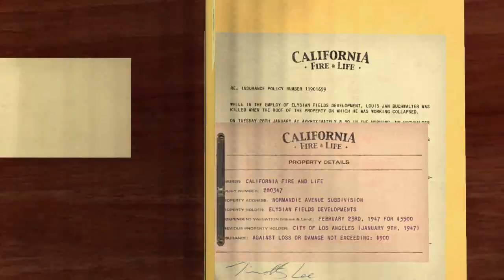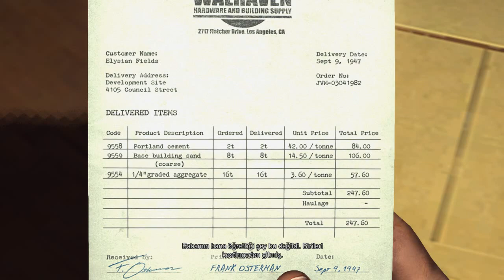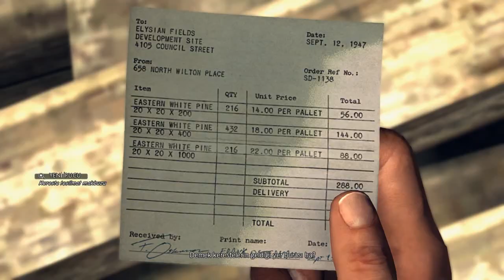(16.Bölüm) AHŞAP ÇUBUKTAN EVLER Kundakçılık Departmanı – L.A. Noire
(House of Sticks) ► AHŞAP ÇUBUKTAN EVLER

►California Fire&Life
Buchwalter dosyasını ve mektubu inceleyin. Elsa Lichtmann ile konuşun.

Disputed claim payout: Şüpheli
Connection to Buchwalter: Şüpheli
Motive for dispute: Doğru

Curtis Benson’un ofisine doğru yola çıkın.

►Elysian Fields Site
Çimento teslim fişini inceleyin. Yıkım emrini ve şirket notunu binanın içerisindeki masaların üzerini karıştırarak bulun. Dışarı çıkın ve kavga ettikten sonra Demolished Elysian Fields House’a doğru yola çıkın.

►Demolished Elysian Fields House
Kırmızı bayraklarla işaretlenen her şeyi inceleyin. Evin arka tarafına doğru geçin ve kırılmış tahtaları birleştirerek Keystone Film Studios ipucunu öğrenin. Buldozlerle üzerinize gelmeye başladıklarında kaçmanız ve ara sıra dönüp bir iki el ateş ederek kepçesini kaldırarak yavaşlamasını sağlamanız gerekiyor yoksa kaçamazsınız. Kaçtıktan sonra Keystone Films Studios’un adresini öğrenmek için telefona gidin ve adrese gidin.

►The Keystone Film Company
İleri gidin ve çitlerin üzerinden atlayın. Solunuzda kalan “Screening Room” a gidin. Suburban Redevelopment Fund yazan boş film kutusunu inceleyin. Projektörü çalıştırın, hızı normal hıza ayarlayın ve netlik ayarını yapın. Ardından filmi düz şekilde akıtmaya başlayın. Monroe, Benson, Fontaine ve diğerlerinin arasındaki ilişkiyi size anlatacak olan filmi izleyeceksiniz. Bu filmi kim neden çekmiş orası ayrı bir merak konusu tabii ama olsun. Her neyse, dışarı çıkın ve solunuzda kalan çitlerin üzerinden atlayarak odun teslim notunu ve “Inferior quality lumber” ipucunu odun yığınının üzerinden öğrenin. Tekrar geri dönün ve telefona giderek Curtis Benson ve Elsa Lichtmann’ı arayın.

►The Blue Room
Burada yapacak bir şeyiniz yok, yalnızca ara videoyu izliyoruz.

►Elysian Fields Site Two
Evin içerisine girin ve yanıp sönen ışığın olduğu odayı bulun. Monroe’nun adamları gelecek ve nek adar dövüşürseniz dövüşün her şekilde kaybedeceksiniz. Ara videodan sonra aracın bagajından atlayacaksınız ve kısa yolları kullanarak hızlıca Elsa’nın evine ulaşmaya çalışacaksınız. Burada başka bir yol daha izleyebiliyorsunuz aslında. Bagajdan atladığınız anda önünüzde duran arabayla ilk mafya elemanını öldürün ve onun silahını alarak diğer ikisini de vurun. Bu sayede acele etmenize gerek kalmayacaktır. Elsa’nın apartmanına ulaştığınızda ara video girecek ve bu görev de sona erecek.